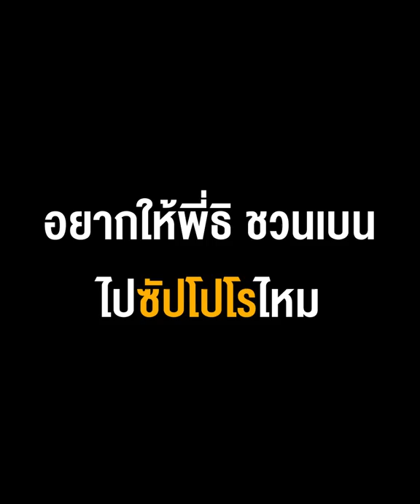ทำไม เบนจามิน เดวิส ไม่มาไทยลีก? l ความเห็นส่วนตู